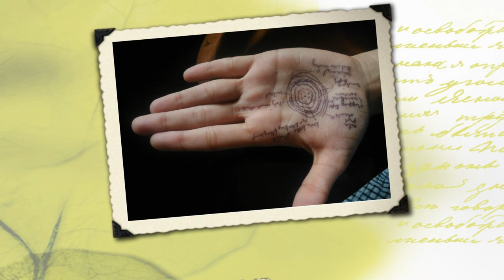electronics and communication batch 2015, A section,AIT